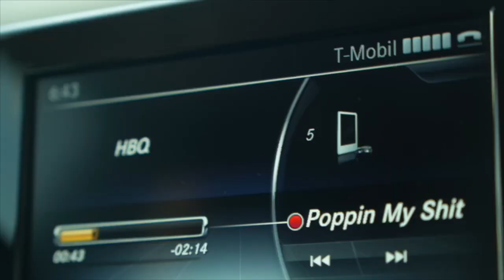HBQ - Poppin My Shit (Official Music Video)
​Hottboyquan ON IG & HBQ on all platforms Broward County Music .